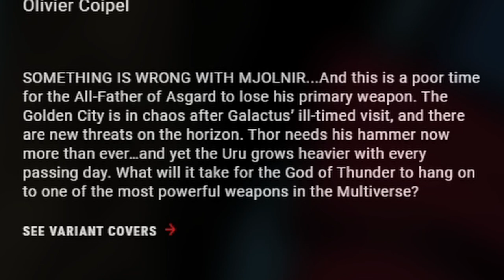HO CHIAMATO TONY STARK E MI HA RISPOSTO! *no clickbait*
Ebbene si,ho chiamato il vero e unico TONY STARK e mi ha risposto; volete sapere come è stato possibile? beh guardatevi tutto il video e capirete, ah e ovviamente vi lascerò il numero di tony stark, mica me lo tengo tutto per me😏